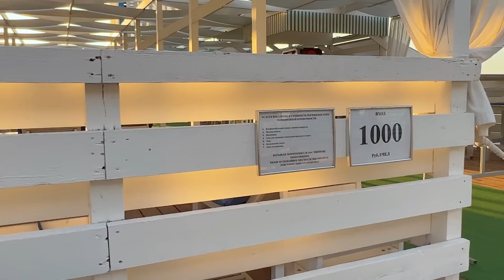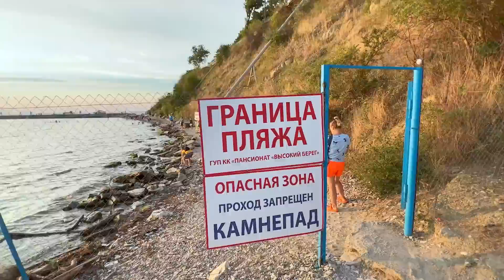АНАПА - ОБМАН НА КУРОРТЕ. ОПАСНОСТЬ НА ПЛЯЖЕ. БЕСПРЕДЕЛ НА НАБЕРЕЖНОЙ.